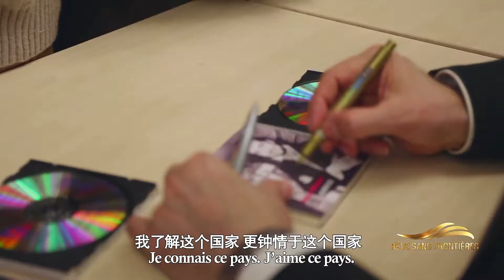Peter Ritzen Chinese New Year Interview 2018 French CCTV